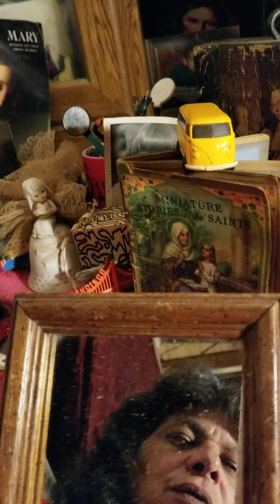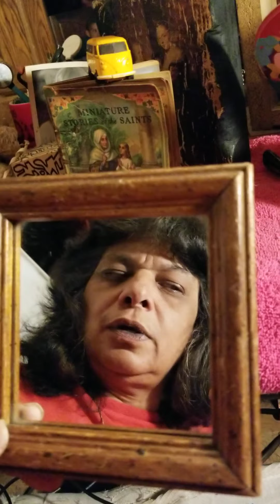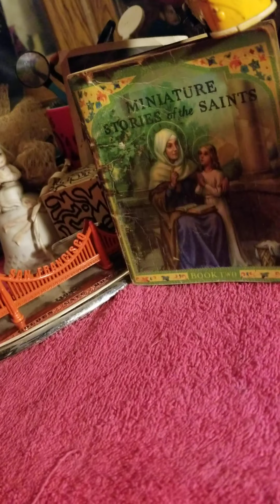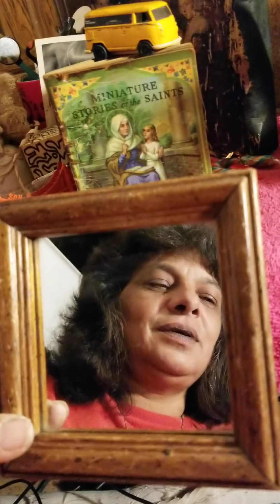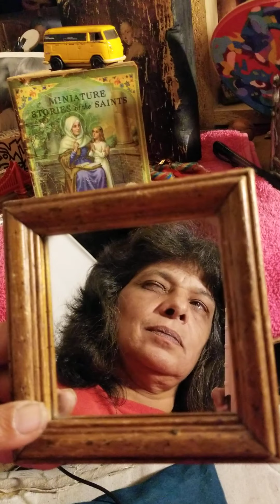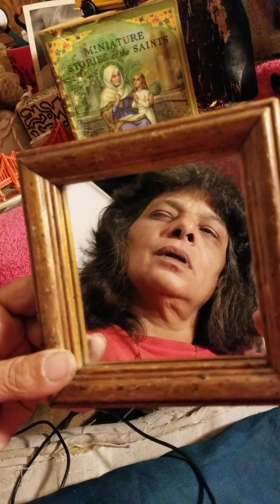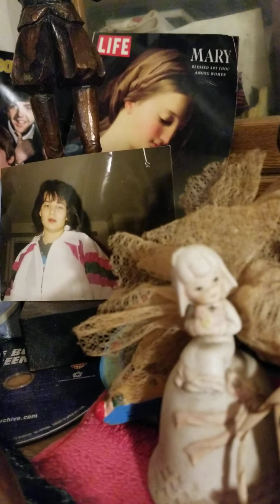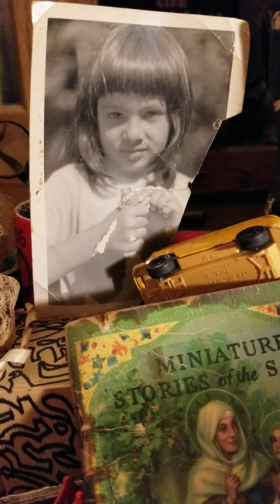Pasco Sheriff's-Saints!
Pentecostal Telekinetics Miracle  By Dina Singh